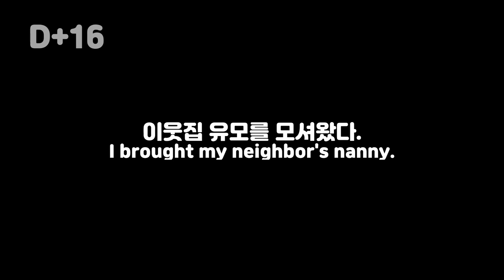엄마잃은 새끼고양이를 임보하게 되었어요. 먹이문제, 배설문제 어떻게 해야 할지 (ENG SUB)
엄마가 새끼들을 버리고 집을 나가서 고아가 된 새끼고양이들 먹이와 배변을 어떻게 해줘야 할지. 난감합니다.
어렵네요.

똘이님(Ttol)      : Dog/Female/8 years
몽이(Mong)       : Dog/Female/7 years
별이(Byeol)        : Dog/Female/ 5 years (April born, Mong's daughter)
방울씨(Bang-ul) : Cat/Female/2 years
콩순(Kongsoon): Cat/Female/2 years (Nanny of Bang-ul Jr.)
방울2세(Bang-ul Jr.): Cat/Male/ 2 months (Born in May 29, 2021, Bang-ul's son)